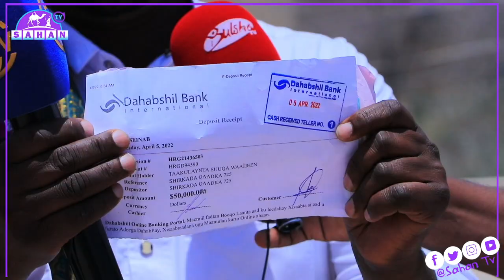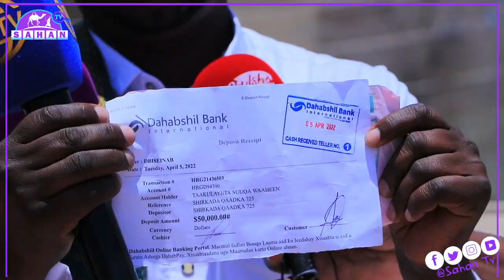Shirkada 725 Ayaa 50 kun Oo Doolar Ugu Deeqdey Ganacsatadii Suuqa Waaheen Ganacsigoodu Ku Gubtay